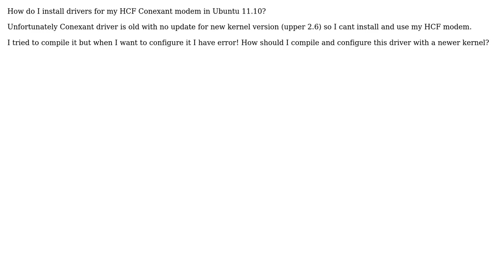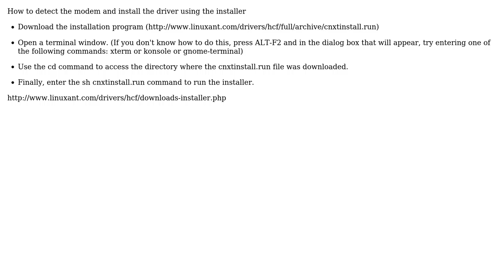Ubuntu: How do I install the drivers for my HCF Conexant modem?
With thanks & praise to God, and with thanks to the many people who have made this project possible! | Content (except music & images) licensed under cc by-sa 3.0 | Music | Images & others | With thanks to user Ringtail user Mehrdad user James Henstridge and the Stack Exchange Network Trademarks are property of their respective owners. You are responsible for your own actions.